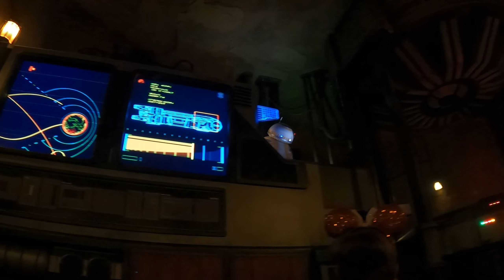New Star Wars Ride - Rise of the Resistance Disney World Full Walkthrough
Rise of the Resistance, the new Star Wars ride in Disney World was a rush of an experience. The entire state-of-the-art immersive ride is a marvel in today's technology. Check out your favorite Star Wars characters as you're captured by the empire and plan a daring escape to freedom.